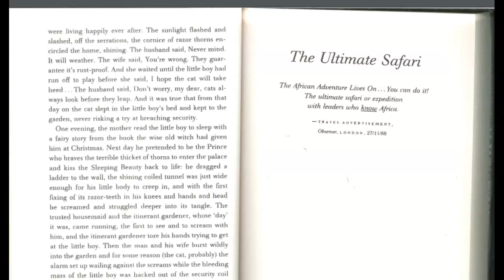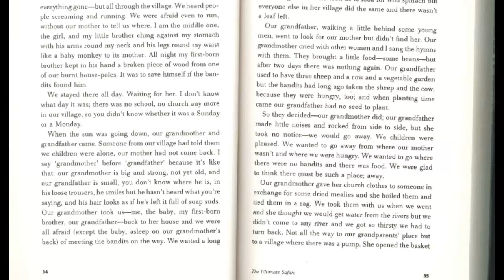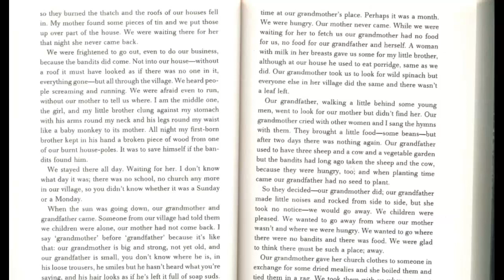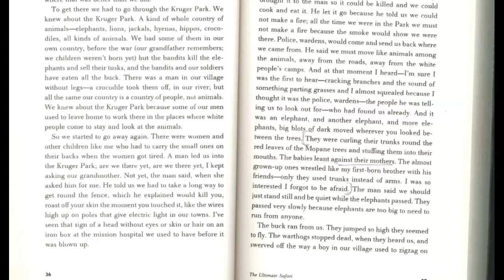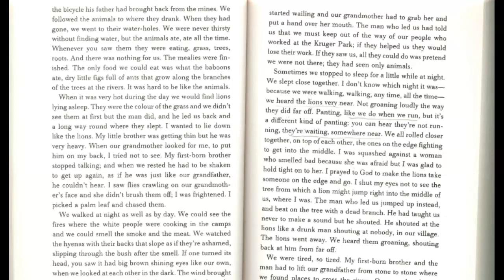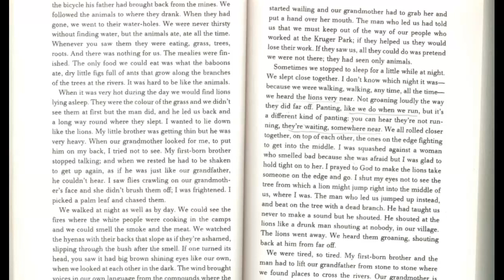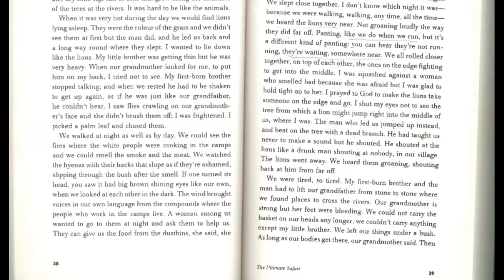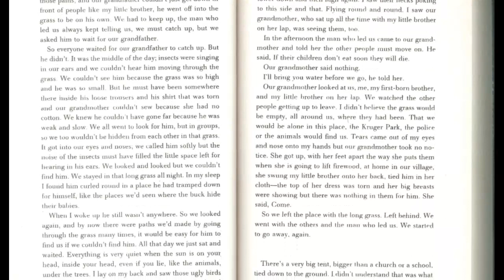The Ultimate Safari Audio Part 1